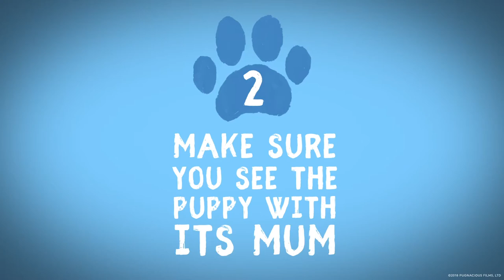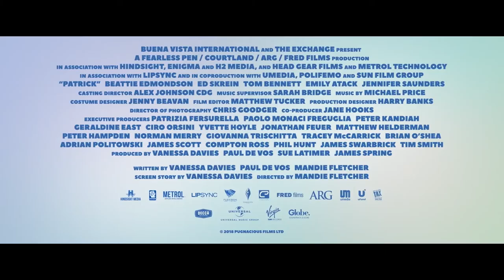PATRICK | Top Tips for Pug Dogs Welfare - Family Entertainment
Beattie Edmondson shares her top tips for keeping your pug happy and in good health.